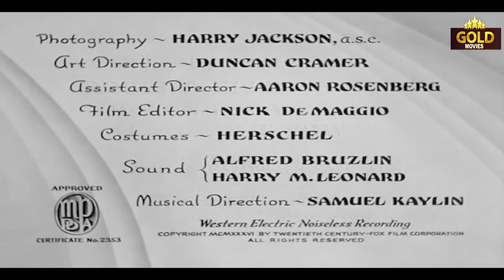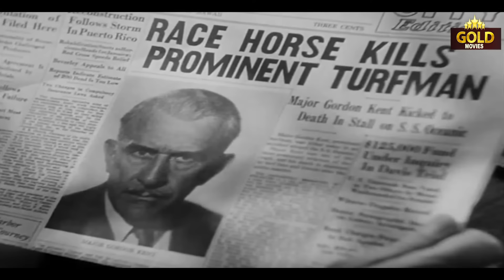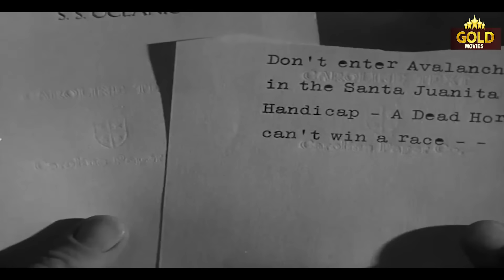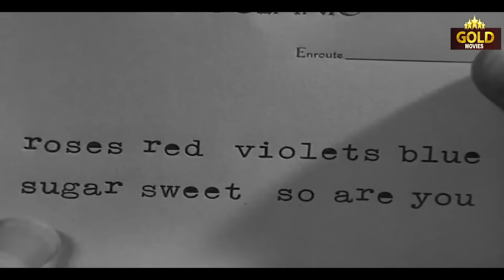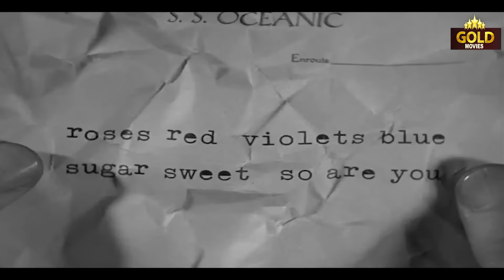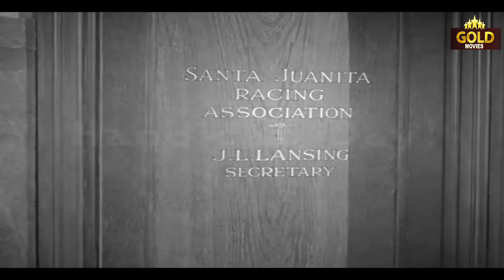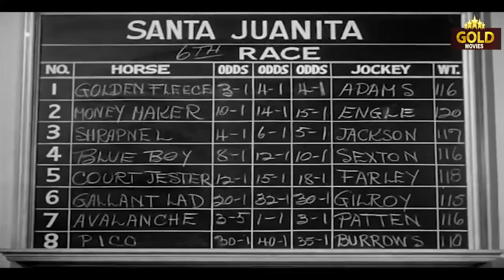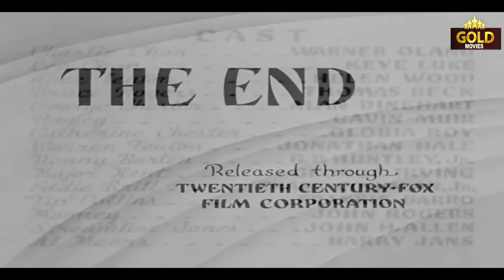Charlie Chan At The Racetrack - 1936 l Hollywood Classic Movie l Warner Oland , Keye Luke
Watch TheRacetrack1936 , Hollywood Hit Classic Movie
Starring :- Warner Oland , Keye Luke , Helen Wood , Thomas Beck , Alan Dinehart
Producer :- John Stone
Written :- Lou Breslow , Saul Elkins
Cinematography :- Harry Jackson
Edit :- Samuel Kaylin
Actor :- Warner Oland , Keye Luke , Helen Wood , Thomas Beck , Alan Dinehart , Gavin Muir , Gloria Roy , Jonathan Hale , George Irving , Max Wagner , Paul Fix , John Rogers , Frankie Darro , Frank Coghlan Jr , John H. Allen .

Synopsis :- When a prominent racehorse owner winds up dead-allegedly kicked to death by his prized stallion, Charlie Chan is called in to investigate. But when the indomitable detective discovers evidence of foul play, he's soon hot on the hooves of an international gambling ring with an evil plot to turn the racetracks of the world into a trifecta of terror!
Starring Warner Oland , Keye Luke , Helen Wood , Thomas Beck , Alan Dinehart , Gavin Muir , Gloria Roy , Jonathan Hale , George Irving , Max Wagner , Paul Fix , John Rogers , Frankie Darro , Frank Coghlan Jr , John H. Allen .